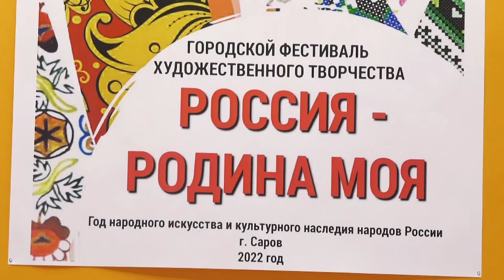Россия — родина моя